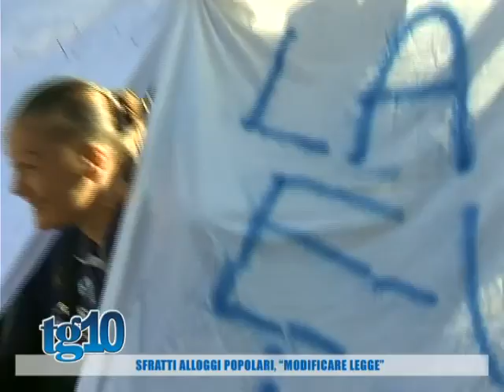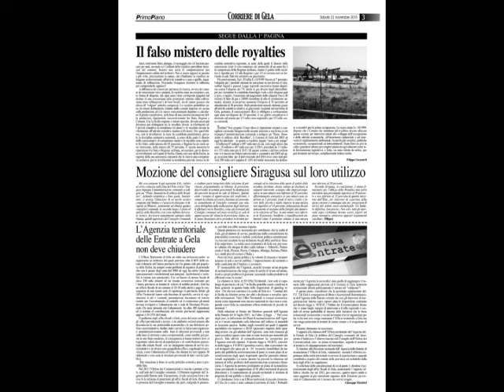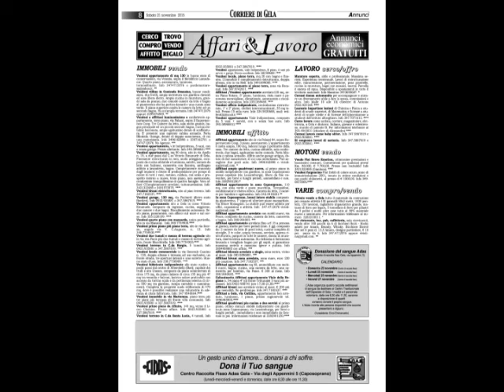Tg10 del 21 11 2015